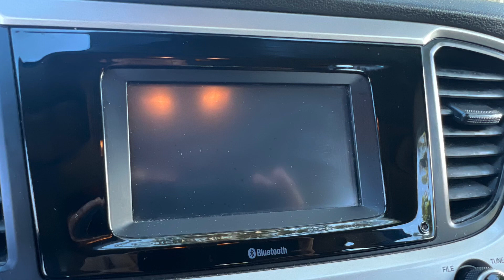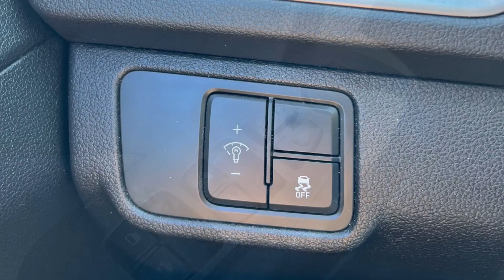‘20 Hyundai Accent SE